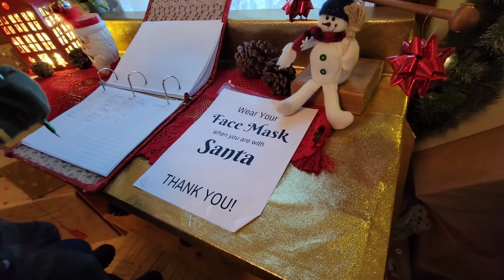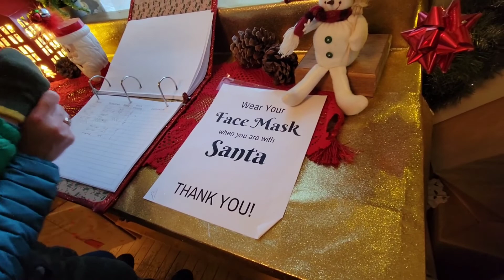(Vlogmas6) Santa Village @Rheault Farm|| super excited si Ellie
First time coming here in Santa Village in Rheault Farm and it was fun. Ellie got to see Mr. and Mrs. KLAUS, make cookies, and chridtmas ornaments plus ride a horse wagon around the village. Hope you find it exciting as much as we do. If you live here or close to Fargo, ND this place is difinitely a must place to visit with family.

just used my code "FEVIE27"